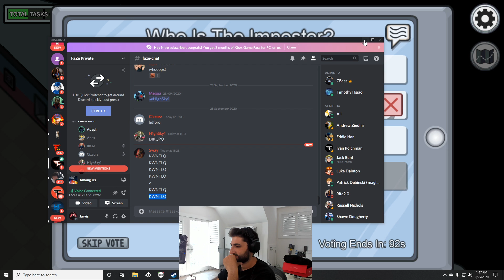FaZe Clan Plays Among Us